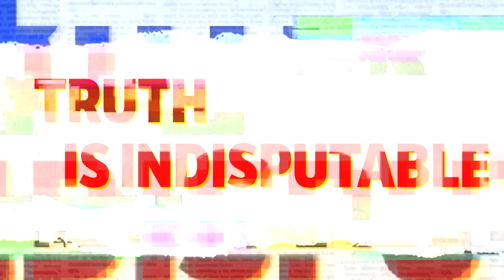WATCH: Alleged Mobster Threatens Streamer At Restaurant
A streamer was threatened by a man who claimed to be a mobster and was forced to leave the restaurant. Dr. Rashad Richey and Francesca Fiorentini discuss on Indisputable.

231115__ID08Alleged